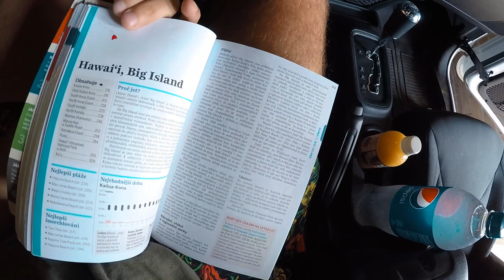Havajské pláže plné mořských želv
Máme tu náš poslední den v Koně, než odletíme zpět na Oahu. Dnešek jsme strávili na pláži, kde jsme viděli tuleně a několik mořských želv.

Nová videa postupně přidáváme různě z našich cest.